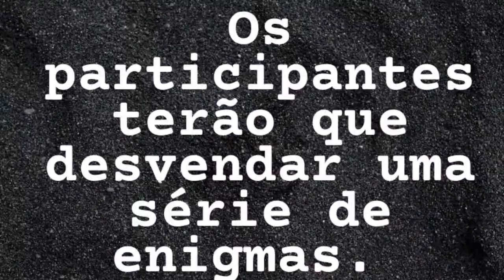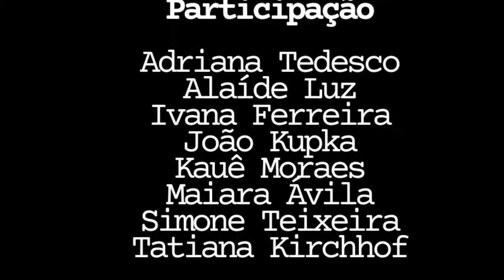Experiência Literária Gamificada é uma formação docente gamificada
Experiência Literária Gamificada consiste em uma formação para professores que tem a obra "O Alienista", de Machado de Assis como narrativa-base, numa perspectiva gamificada.

Experiência Literária Gamificada surge da necessidade de inovar as formações docentes no que se refere às metodologias utilizadas.

Experiência Literária Gamificada consiste ainda no produto cultural, que é parte da pesquisa de Mestrado de Cristiane Gomes, inserida no PPG em Memória Social e Bens Culturais da Universidade La Salle.